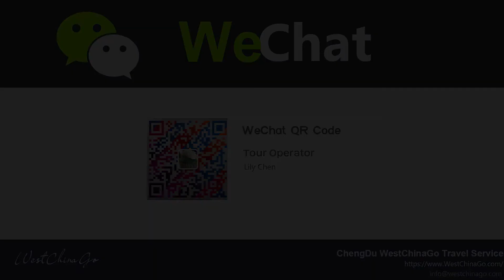Beijing Mutianyu Great Wall 20210603a1